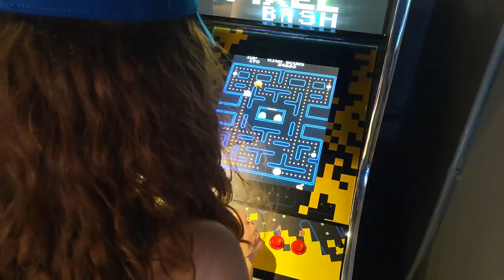NEW BULLPEN & MORE at ROGERS CENTRE! (Blue Jays Outfield District)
A quick look at the bullpen, and outfield district